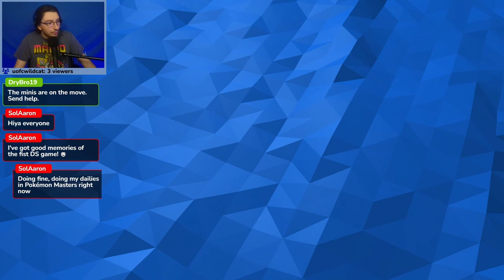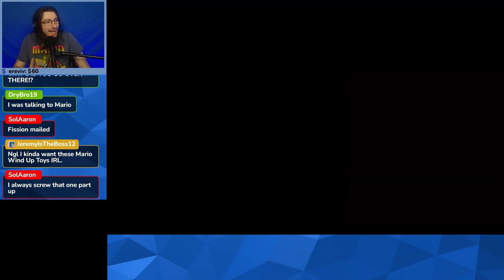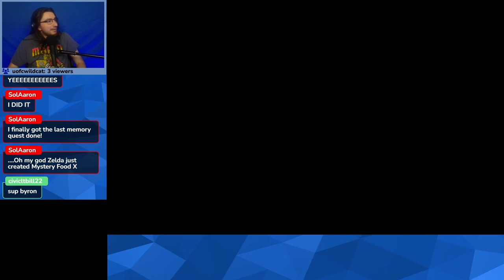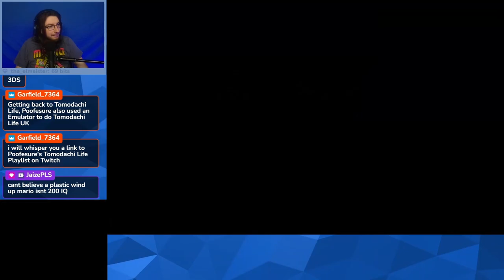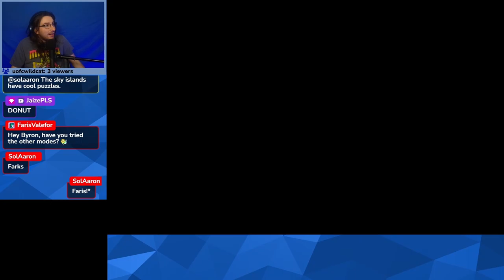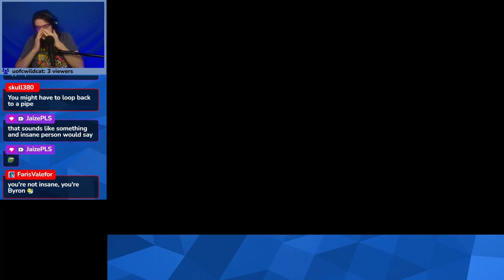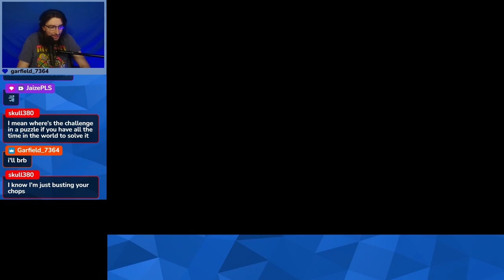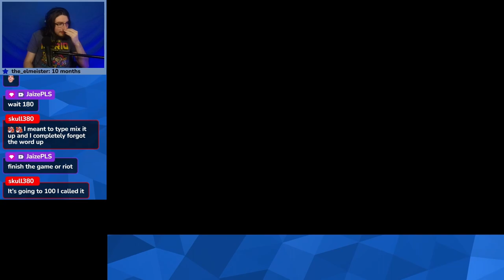Toy Mario on the Move | Byron Plays Mario and Donkey Kong Minis on the Move - Mario's Main Event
I bend my brain figuring out the ways of the toy Marios in Mario and Donkey kong: Minis on the Move. In this part, I play through all of the main levels in Mario's Main Event mode.